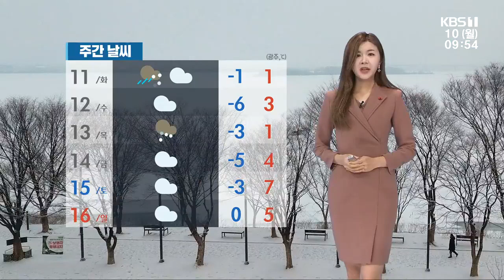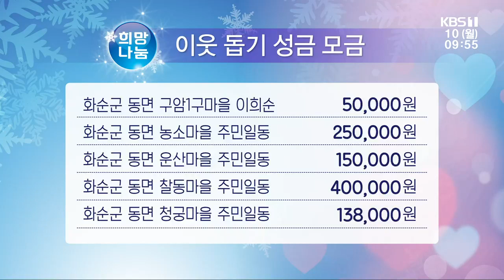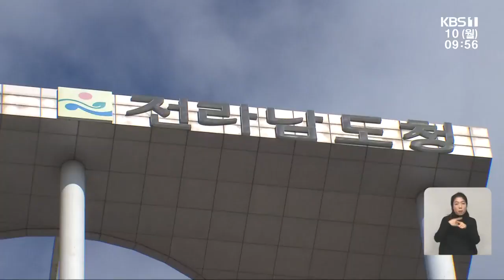[2022.1.10(월) KBS뉴스]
'요양병원 집단감염' 광주·전남 어제 하루 219명 확진
아들 따라 민주화 한길…이한열 母 배은심 여사 별세
전남도, 청년 월세 최대 20만원 지원
커피 폐기물 재활용 ‘주목’…“산업화 고민해야”
각화동 농산물 도매시장 거래액 9.4% 증가
[문화가소식] 2022 신년음악회 외
[날씨] 광주·전남 내일 오전까지 공기 탁해…밤부터 곳곳 눈비
희망나눔 이웃 돕기 성금 모금
조선대병원, 2021 응급의료기관 평가 A등급
전라남도, 2022사회적경제기업 지원 신청자 모집
영산강유역환경청 영산강 등 국가하천 10개 물관리
광주시, '광주청년드림수당'참여자 모집
전라남도, ‘코리아 둘레길’ 따라 걷기 여행 육성